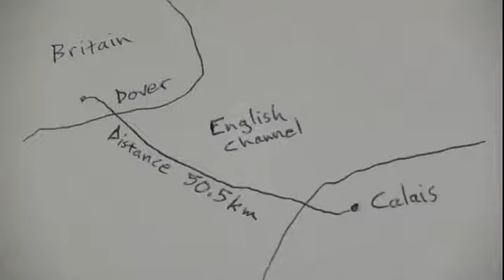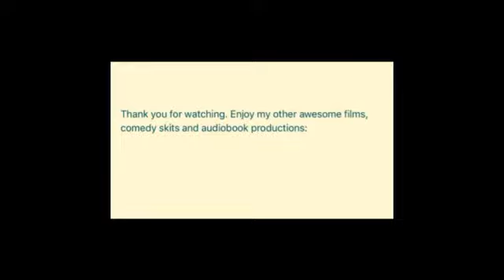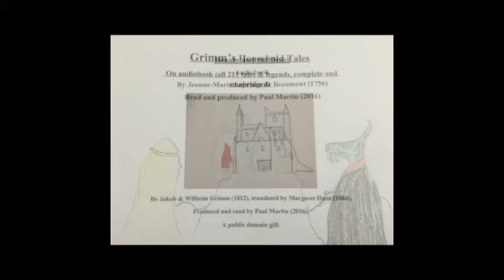Why we MUST melt Antarctica! Creationist Pastor Bill Dollar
Creation scientist and famed televangelist, Pastor Bill Dollar explains why we MUST melt Antarctica's ice in order to irrigate Australia's deserts. Why nobody has thought of this is completely beyond me! Climate change is a hoax!